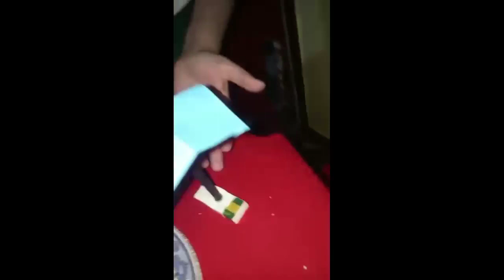1336.PRODUCTION OF STATIC ELECTRICITY | Sci. Exp.-36 | Vidyut Board Vidyalaya | BHAGYESH THAKKAR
PRODUCTION OF STATIC ELECTRICITY , Sci. Exp.-36,Vidyut Board Vidyalaya , BHAGYESH THAKKAR